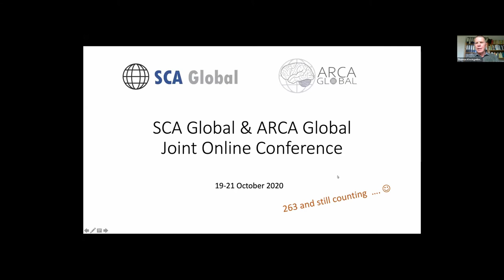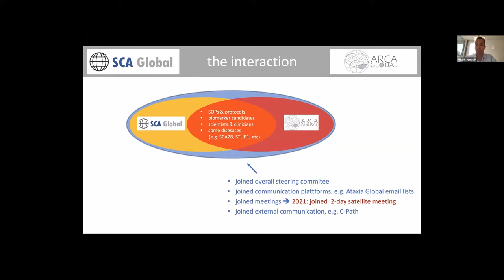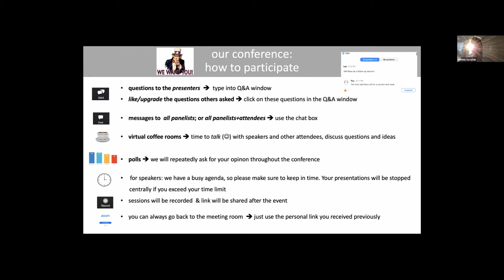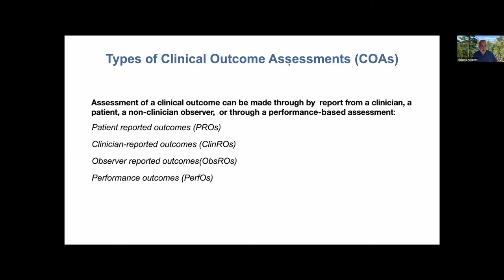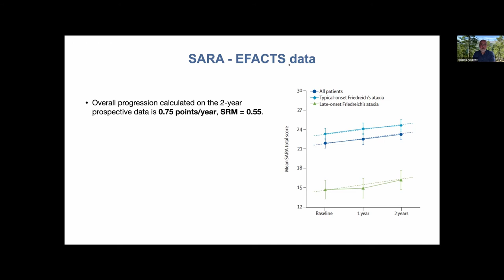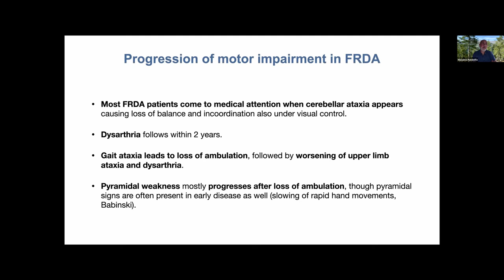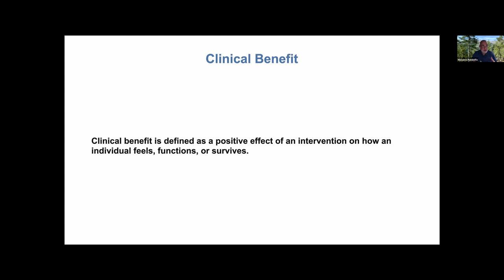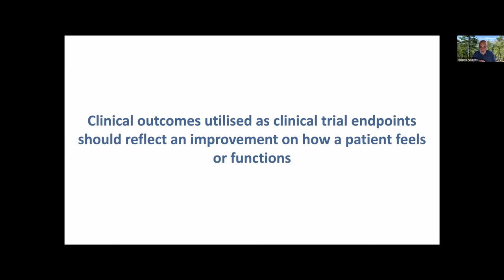SCA & ARCA Global 2020: setting the stage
SCA & ARCA Global Virtual Conference 2020: setting the stage with keynote speech from Massimo Pandolfo, University Hospital Brussels (ULB), Belgium.

The SCA & ARCA Global Conference took take place online from 19-21 October 2020.

More than 250 participants from all over the world gathered virtually during three days of talks from clinical researchers, basic scientist and industry partners to make trial-readiness and first treatment trials for spinocerebellar & recessive ataxias happen.

Some of the sessions which have been recorded are available on this YouTube channel.

More information about the Ataxia Global Initiatives can be found